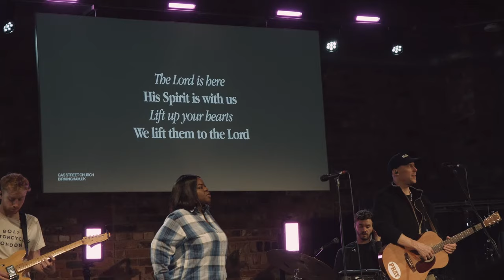Stories of Old: Adam — Nick Drake | Gas Street Church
Thanks for joining us for our Sunday morning gathering. We hope and pray that you encounter God today.

🤚  Said Yes to Jesus?

🤲 Give
It’s the generosity of many that enables Gas Street to fulfil the vision to be ‘Light for the city’